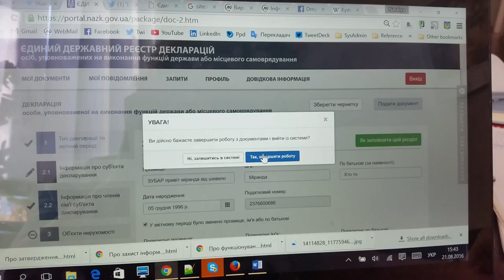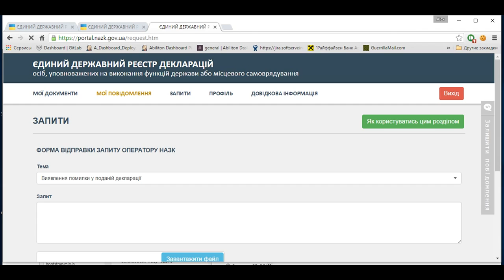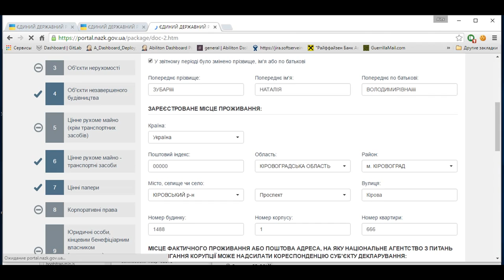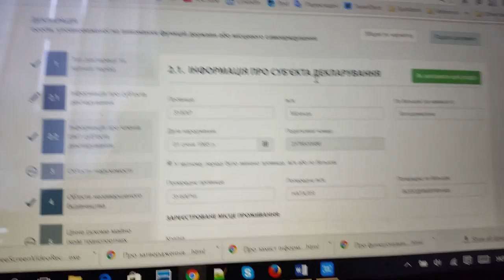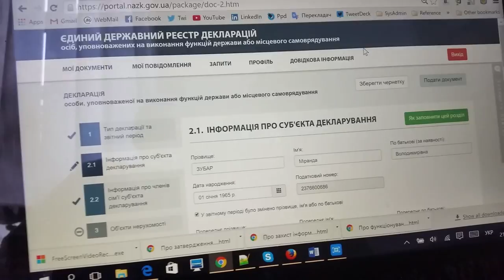Украли куку в саду у ТОВ Міранди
Гра в імітацію реформ // to do показати що щось відбувається
Як хакнути state-of-the-art програмний комплекс е-декларацій? Просто. Done. Featuring Alex Shevelo та куку Наталії Зубар. Хештег показатищощосьвідбувається (copyleft) Дмитро Потєхін
Unedited. Assembled by Youtube video editor